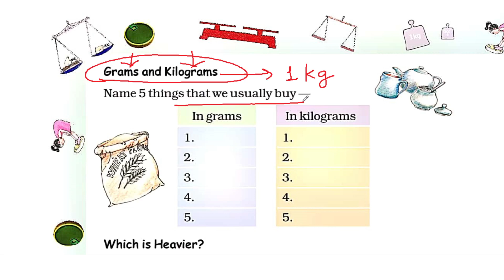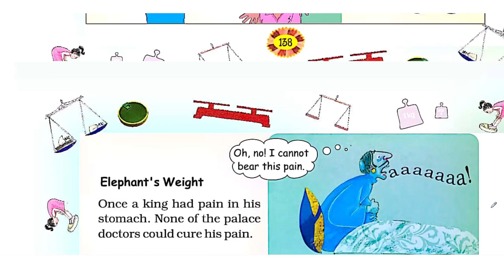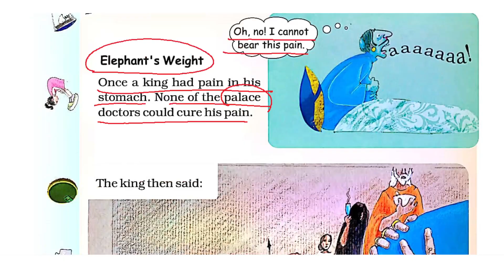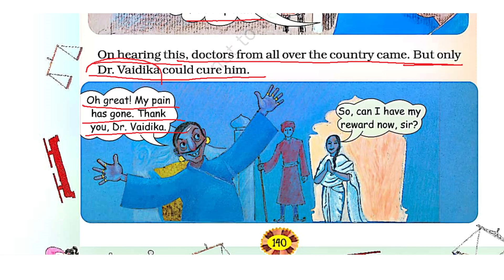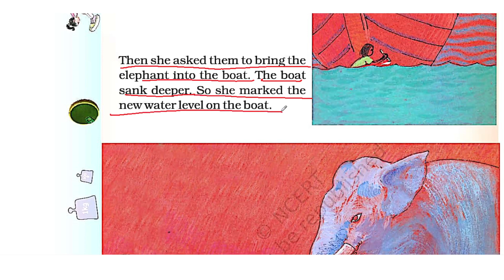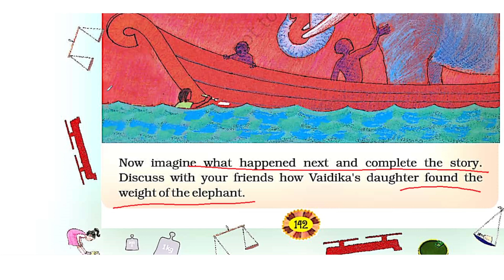CBSE /NCERT/ Class 4th/ Maths/Chapter12/How Heavy How Light /Part 3